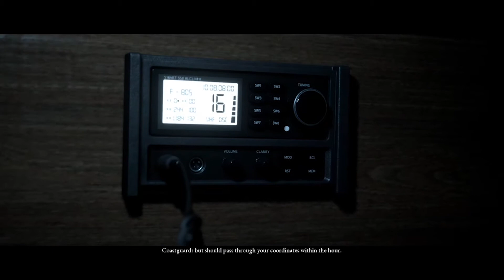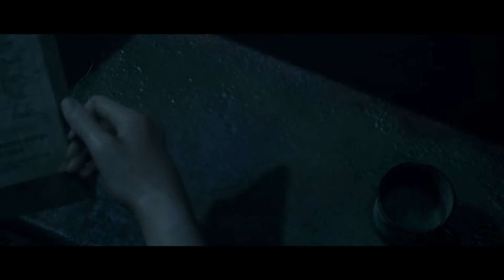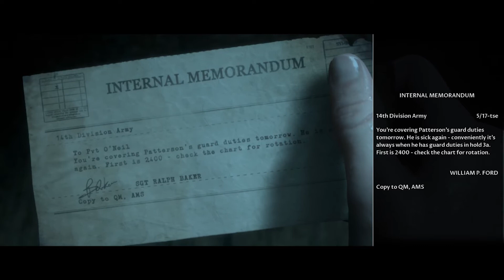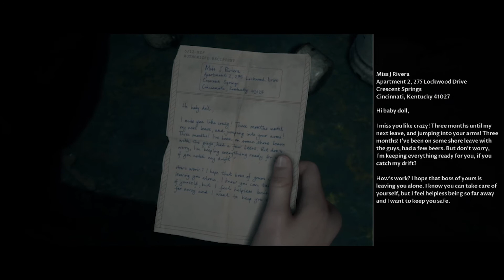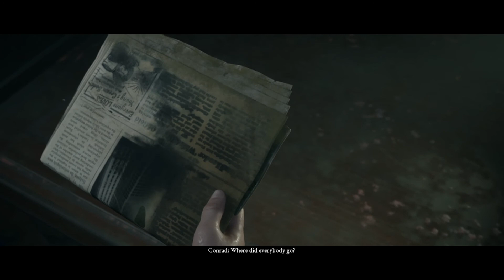Man Of Medan (Dark Pictures) - Abandoned Ship - Part 4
The Dark Pictures Anthology: Man of Medan is an interactive drama survival horror video game developed by Supermassive Games and published by Bandai Namco Entertainment. It is the first of eight[1] planned installments in The Dark Pictures Anthology series, and was released for Microsoft Windows, PlayStation 4 and Xbox One on 30 August 2019. A successor, Little Hope, is set to be released in 2020.